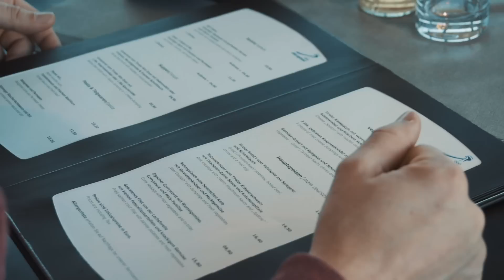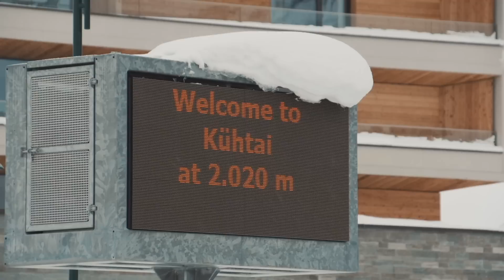A Local's Guide to Innsbruck || TLP Season 2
Looking for a city and ski break? Look no further... Innsbruck is a bustling city with world-class skiing. It's surrounded from all corners by some of Austria's best ski areas, making it a unique spot for visiting skiers. Some are directly accessible from the town centre, whilst others are a short transfer away. Experienced skiers will get excited by the steepness of Nordkette and the heights of Axamer Lizum, whilst the less confident skiers can take advantage of the more mellow treelined slopes at Schlick 2000, Mutters and Igls, close to the city centre.

Join the Ski Club and Kevin Harris as they join the locals and discover what the Tirol has to offer.

Got a story, resort or product you want us to cover?